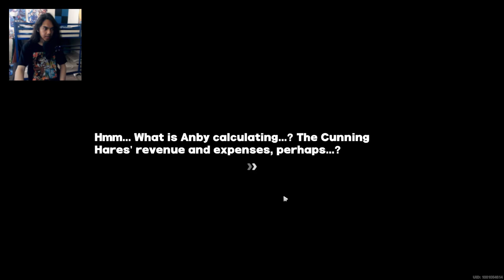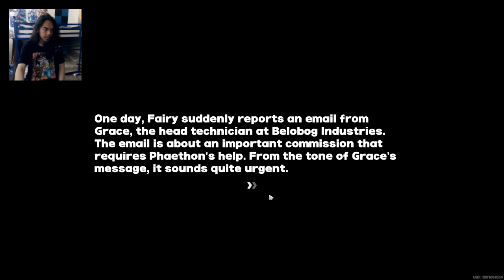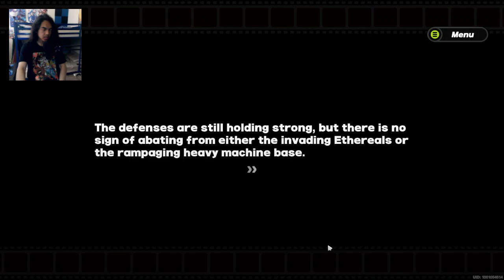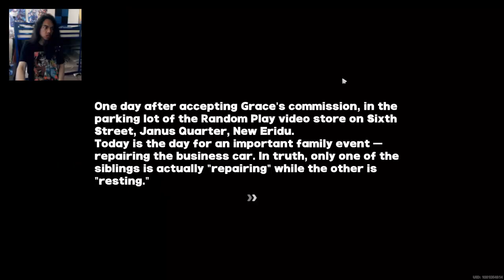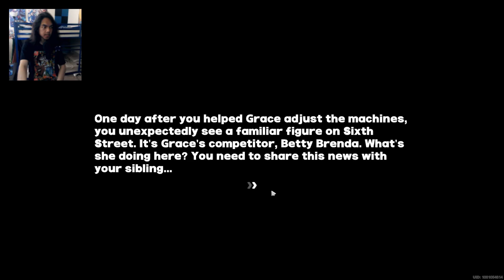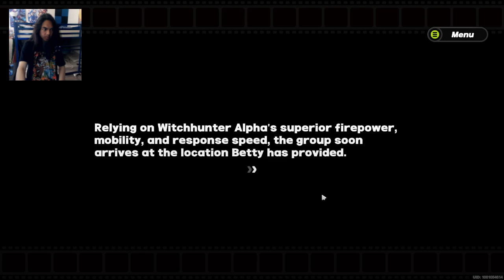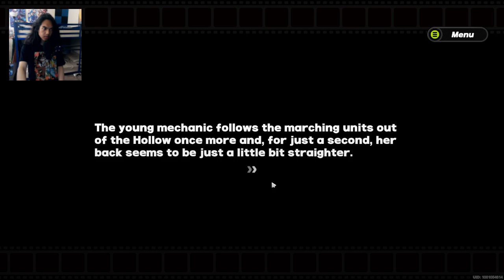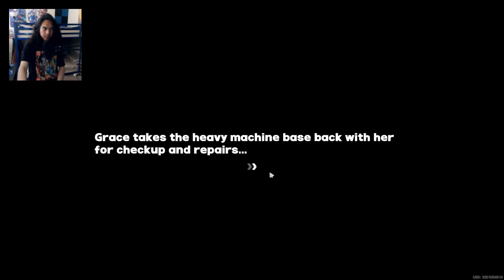Zenless Zone Zero - Part 16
Grace and Betty had got into a heated rival battle, over jealously. Plus, Grace forgot who she was, due to being a nerd for liking machines.

Brand - Shinobee
Processor - 4.0GHz